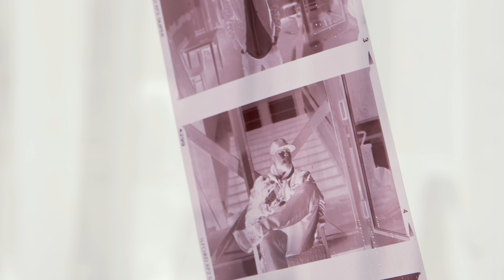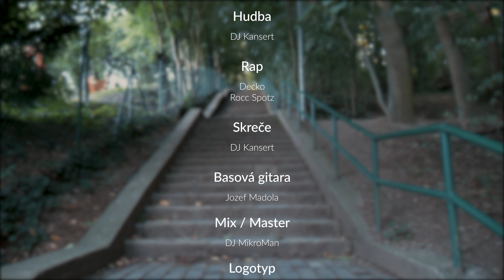Decko feat. Rocc Spotz & DJ Kansert - Hustle & Flow (prod. DJ Kansert)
Oficiálny videoklip ku skladbe ''Hustle & Flow''

Video credits:
Názov skladby: "Hustle & Flow"
Rap: Rocc Spotz, Decko
Hudba: DJ Kansert
Basgitara: Jozef Madola
Skreče: DJ Kansert
Mix a mastering: DJ MikroMan

Kamera a post-produkcia: Tony Fedorko
Asistent kamery: Alexandra Galambová
Réžia: Tony Fedorko, Alexandra Galambová
Výkonná produkcia: Decko & Adela